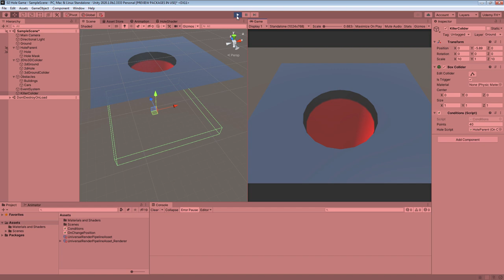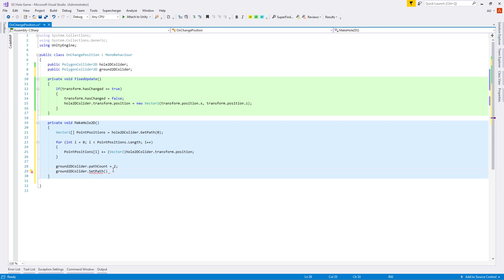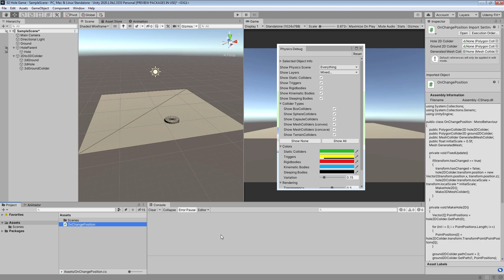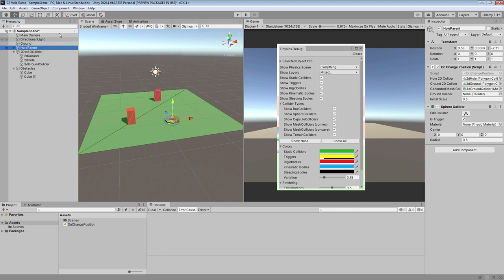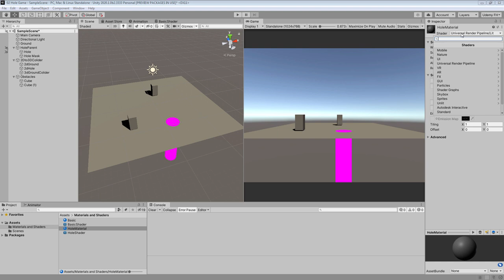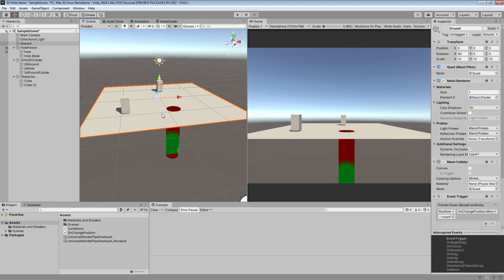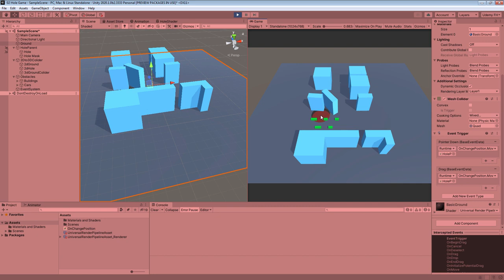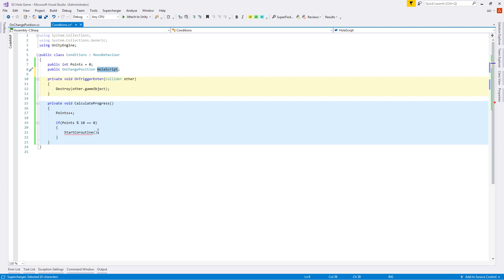How to make a Hole Game in Unity.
In this video, we will create a Hole Game similar to hole.io or donut county. We will learn how to cut holes in solid geometry with one trick. First I will show you how to create 3d collider with a hole with the help of 2d polygon collider,  then we will make some physics optimizations so we will activate rigid bodies only when they are near the hole, then we will create backface culling shader inside unity shader graph and with help of Universal render pipeline (unity urp) render features like stencil buffer and depth buffer we will create the hole illusion, then I will show you how to easily move the hole with physics raycaster and unity event systems and also we will create some growing animation when we catch more obstacles.

● Udemy course Make games without coding with Master Visual Scripting in Unity Course! (Bolt)